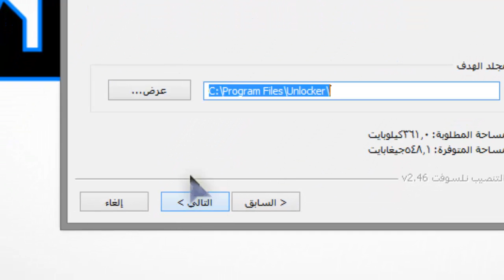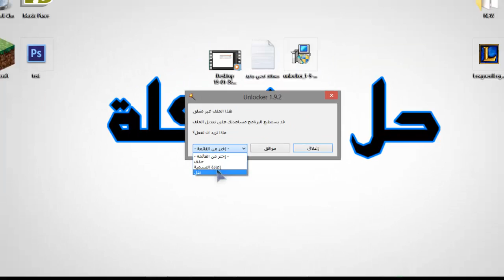حل مشكلة عدم احذف اي ملف